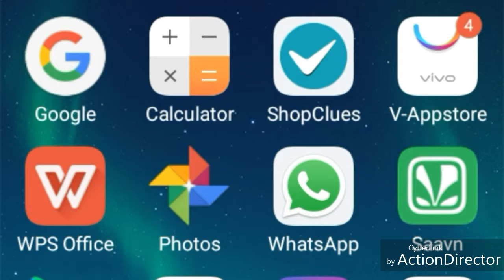Dead trigger best gameplay ever